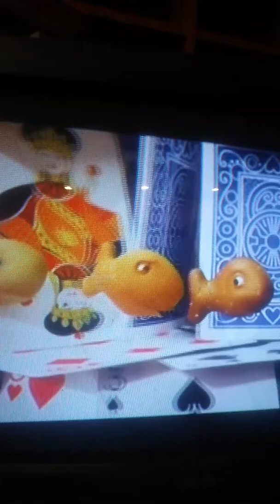Dixie Lee Renee black boss what she dose in the mornings